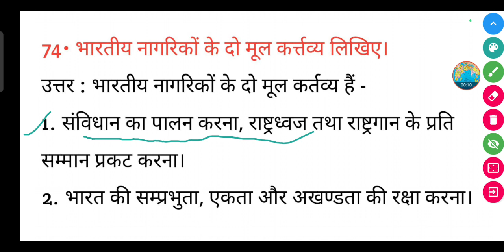भारतीय नागरिकों के दो मूल कर्त्तव्य लिखिए? || Bhartiya nagrikon Ke do Mul kartavya likhiye